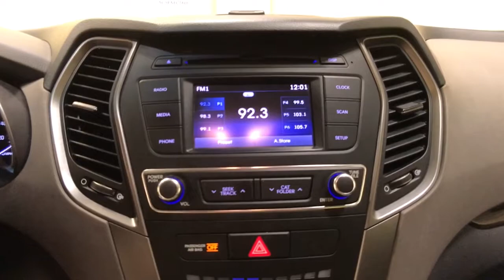2017 Hyundai Santa Fe Sport Schenectady, Albany, Clifton Park, Saratoga, Amsterdam, NY 6757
Twilight Black Used 2017 Hyundai Santa Fe Sport available in Schenectady, New York at Metro Ford. Servicing the Albany, Clifton Park, Saratoga, Amsterdam, NY area.
2017 Hyundai Santa Fe Sport 2.4 Base - Stock#: 6757 - VIN#: 5XYZTDLB6HG406292

Metro Ford
3601 State St

**1 OWNER CARFAX**, **BLUETOOTH**, **BACKUP CAMERA**, **ALLOY WHEELS**, **APPLE CARPLAY/ANDROID AUTO**, **PREMIUM SOUND SYSTEM**, **AUTOMATIC EMERGENCY BRAKING**, **BRAKE ASSIST**, **STABILITY CONTROL**.br2017 Hyundai Santa Fe Sport 2.4 BasebrbrCARFAX One-Owner.